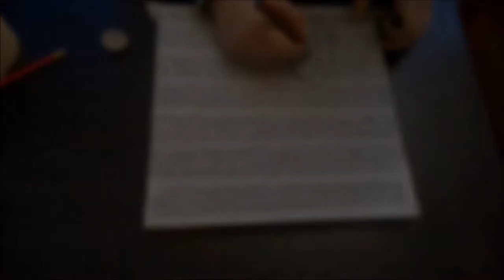OF MICE AND MEN - Stencils and spray paint - Jujua & Jay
Groupe de musique Of Mice & Men. Tableau réalisé sur un chassis entoilé de 30 x 30 cm avec de la peinture en aérosol (bombe de peinture).
Ce tableau a été créé pour une amie fan du groupe.

[VIDEO] Jujua
[ARTISTE] Jujua
[MUSIQUE] JAY